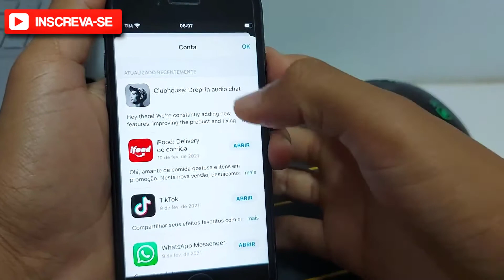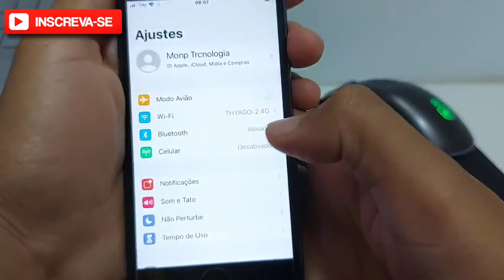como atualizar app no iphone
📌 Neste vídeo como atualizar app no iphone .

✅ aplicativos , iphone, como atualizar app no iphone

00:00​​ : Quer bom ter VC aqui no canal!
00:02​​ : Inscreva-se no canal! | dominandoMeuIphone